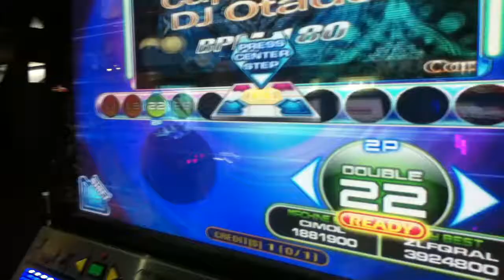COEG2014 Week 5 AL Caprice of DJ Otada D22